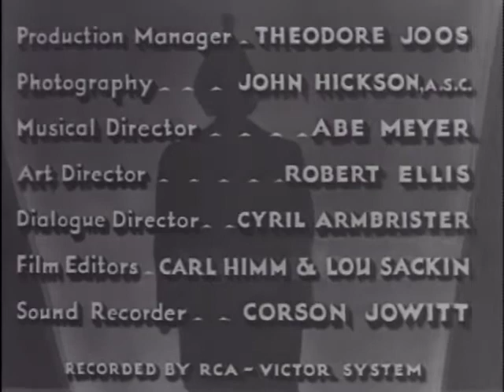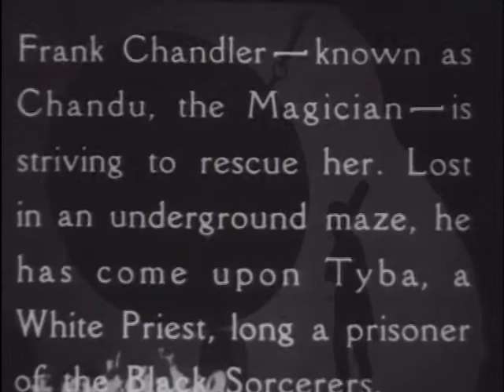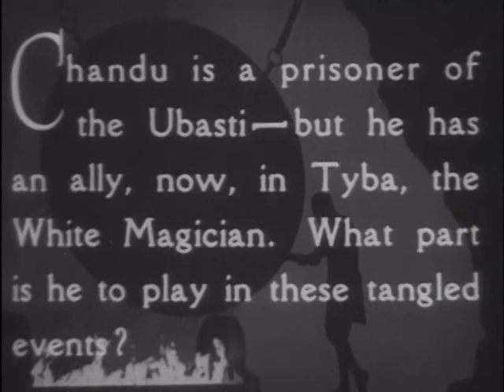Bela Lugosi : The Terror Invisible - The Return of Chandu Episode 9 - full series ganze Serie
The Return of Chandu is a 1934 American 12 episode fantasy film serial based on the radio series Chandu the Magician. It was produced by Sol Lesser and directed by Ray Taylor, and starred Béla Lugosi as Frank Chandler (aka Chandu the Magician).

Bela Lugosi is "Chandu" an American raised in the east and possessed of White Magical powers. Chandu must protect an Egyptian princess from being sacrificed by the Black Magic cult of Ubasti to resurrect their long dead goddess.